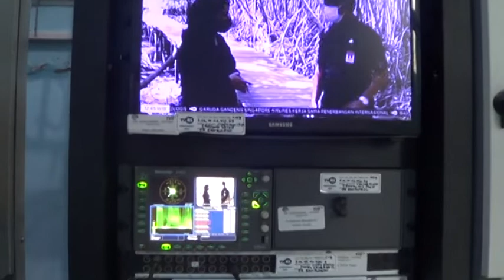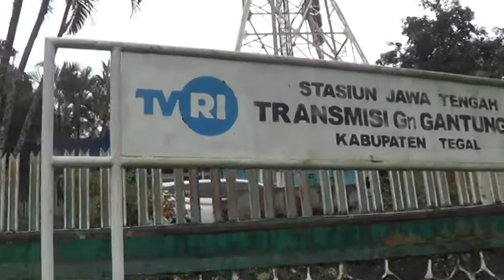TANDA TANGANI MOU DENGAN TVRI PUSAT, BATIK TV SIAP MENJADI TV DIGITAL